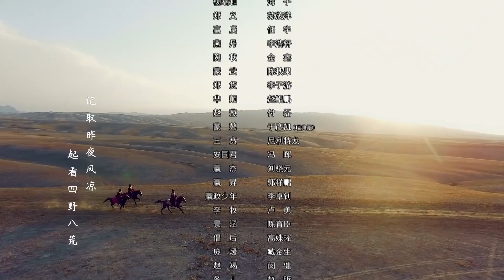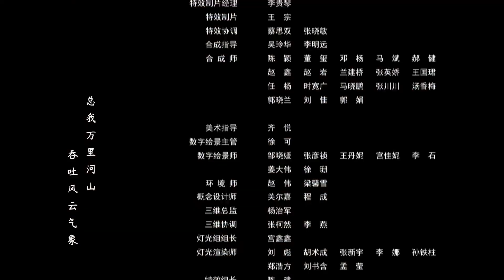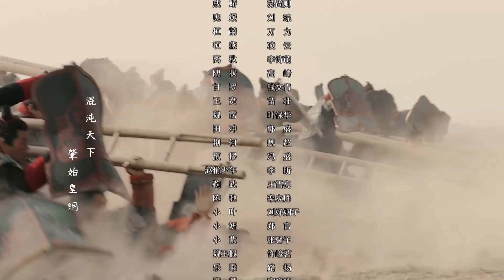【ENG SUB】大秦賦 06丨Qin Dynasty Epic 06（張魯一、段奕宏、李乃文、朱珠、辛柏青、鄔君梅）